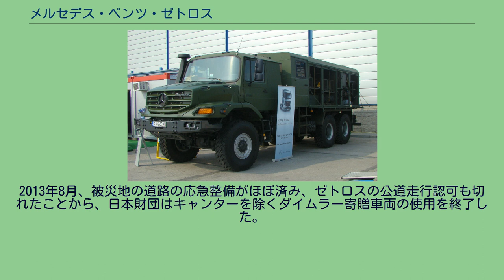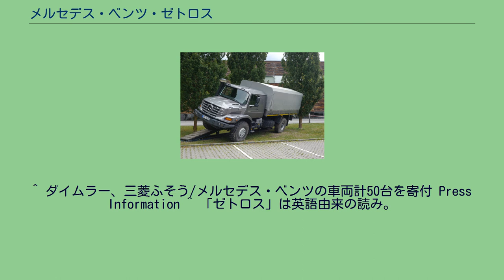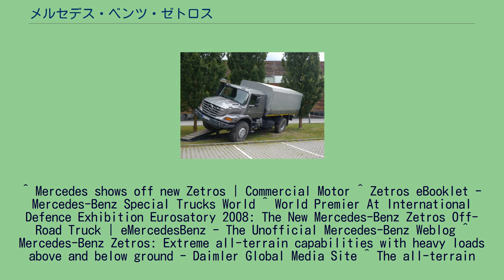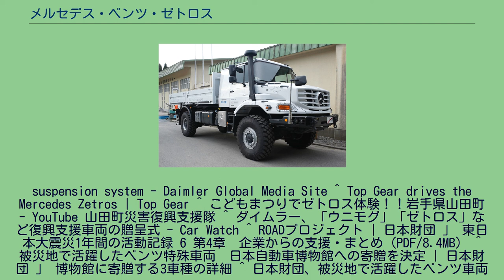メルセデス・ベンツ・ゼトロス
メルセデス・ベンツ 」 メルセデス・ベンツ・ゼトロス ゼトロス1833 ゼトロス2733 メルセデス・ベンツ・ゼトロス（Mercedes-Benz Zetros）は、ドイツの自動車メーカーであるダイムラーがメルセデス・ベンツブランドで製造・販売しているオフロード仕様のトラックである。
ドイツ陸軍を始めとした軍隊の他、民間でも不整地向けの緊急車両や輸送車両として利用されている。
2008年6月にフランス・パリで開催された防衛機器展示会ユーロサトリで初公開され、2009年にブルガリア陸軍が導入。
ドイツ陸軍も2012年に導入が決定した。
生産はドイツのヴェルト・アム・マインにあるメルセデス・ベンツのトラック工場で行われている。
4輪の「ゼトロス1833」と6輪の「ゼトロス2733」が用意されている。
共に全輪駆動で、初期には出力326hpの7.2リットルディーゼルエンジンOM926LAが搭載されていたが、後に出力476hpの12.8リットルディーゼルエンジンOM460に強化されている。
キャビン前方にエンジンを備える、いわゆるボンネットトラックとなっており、これにより全高を抑えてC-130などの戦術輸送機や貨物列車での輸送も可能となっている他、整備のしやすさや安定性の向上、地雷による乗員の被害軽減も図っている。
キャビン側面にはシュノーケルを備え、水深1.2mまでの渡渉能力がある。
2012年時点での車両価格は80,000ポンド（約1000万円）からとされる。
仮ナンバーを付けて岩手県山田町で使用されていた1833。
車両右前方にミラーが追加され、車体には英語で多数の応援メッセージが書きこまれている ゼトロスは日本での販売は行われていなかったが、2011年3月11日の東北地方太平洋沖地震（東日本大震災）の発生を受け、ダイムラーより復興支援として8台のゼトロスがウニモグ4台、Gクラス8台と共に日本に空輸され、これに日本国内の三菱ふそう・キャンターを加えた合計50台が日本財団に寄贈された。
寄贈されたゼトロスは1833が7台、2733が1台で、このうち2台の1833はクレーン付き三転ダンプとなっている。
これらはもともと見本車としてヨーロッパ各地の販売店に配置されていたものを緊急に集め、ダイムラー本社で日本で使用するための最低限の改造を施したうえで急遽空輸されたもので、各車とも塗装や細部仕様が異なり、一部の車両には車体の周囲にダイムラー社員からの応援メッセージが無数に書き込まれている。
ゼトロスは日本での認証を取得していなかったために車両登録が行えなかったが、迅速に支援活動を行うために仮ナンバーが交付されて2年間の使用が認められ、被災地に送られたのち物資輸送や瓦礫処理に活用された。
2013年8月、被災地の道路の応急整備がほぼ済み、ゼトロスの公道走行認可も切れたことから、日本財団はキャンターを除くダイムラー寄贈車両の使用を終了した。
これに伴い、復興作業に使用されたゼトロス1833のうちの1台が、ウニモグ・Gクラス各1台と合わせて日本自動車博物館に寄贈・展示されることになった。
三菱ふそうも一部を引き取っており、後に同社主催の試乗会が開かれている。
^ ダイムラー、三菱ふそう/メルセデス・ベンツの車両計50台を寄付 Press Information ^ 「ゼトロス」は英語由来の読み。
ドイツ語では「ツェトオス」が近い ^ Zetros: Areas of application – Mercedes-Benz Trucks New Zealand – Trucks you can trust ^ Zetros: Unimog on Steroids? - Military Trader/Vehicles ^ Логистика, Български Транспортен Вестник ^ German army has
concluded a contract for the purchase of 110 ZETROS 4x4 truck 5 tons 0806121 | June 2012 new army military defence industry UK | Military army defense industry news year 2012 ^ “アーカイブされたコピー”. 2009年12月20日時点のオリジナルよりアーカイブ。